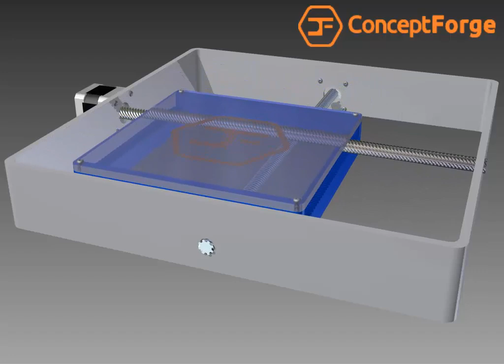Cross Screw Drive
Both Tekma3D and New Matter both came out with printers that use crossed splines to drive the x and y of their printers.  They both are in the process of trying to acquire a patent on the technology.  Being the open source hippie that I am, here is a system that is functionally the same but should give a wide berth to the patents.

To be clear, I don't think this kind of system is very good.  I think it is fun to watch.

If the system has opposing racks as shown, one screw should be left handed and the other should be right handed.  If all the racks face the same way, like the MOD-T, then you can use two left handed screws.  The system is driven just like a CoreXY system.